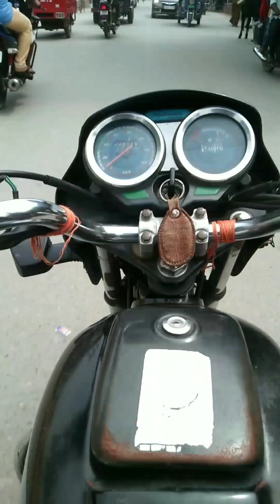DELHI TO LEH NON STOP 1300 KMS IN 30 HRS | EP-01| DELHI-SRINAGAR-LEH | BMW F850 GSA | LADAKH 2023